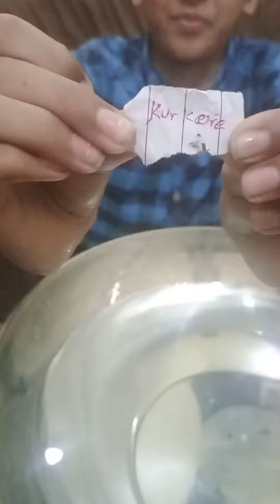Bacchon Ne Khel hi Khel Mein Kya Kiya ||Junaid and alishba volg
Bacchon Ne Khel hi Khel Mein Kya Kiya
Junaid and alishba volg